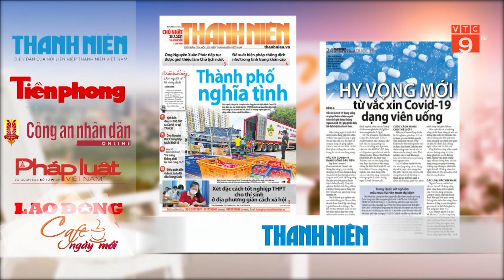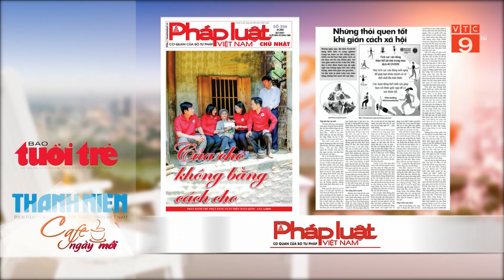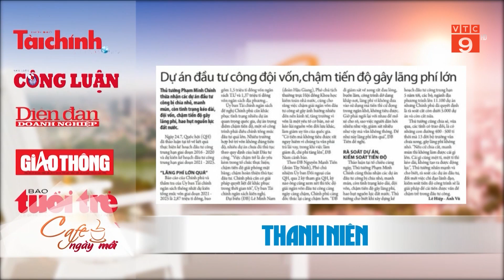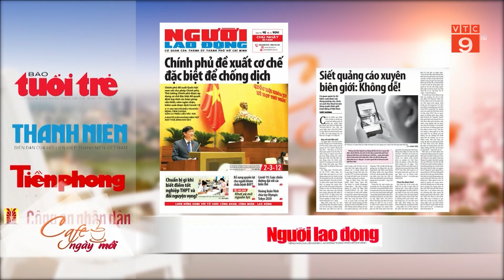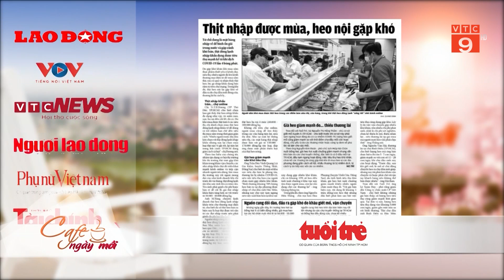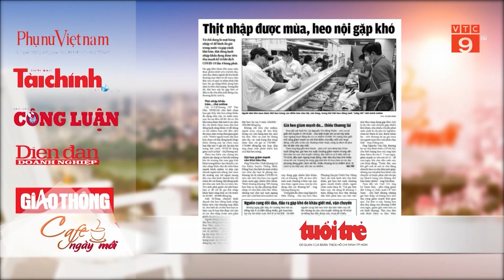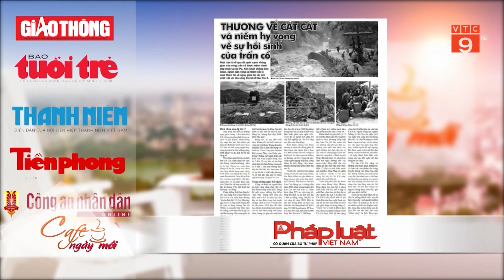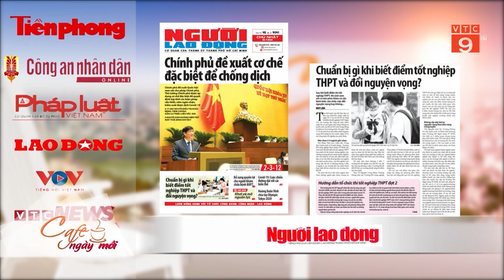ĐIỂM BÁO 25/07/2021 | VTC9